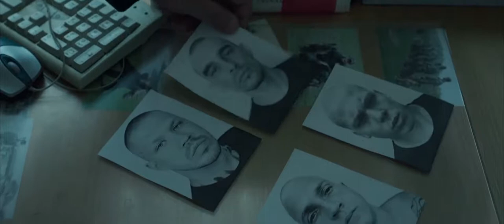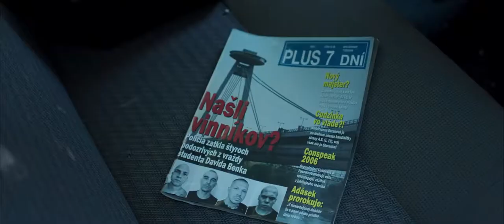OSTRÝM NOŽOM trailer (2018) | PLANET DARK